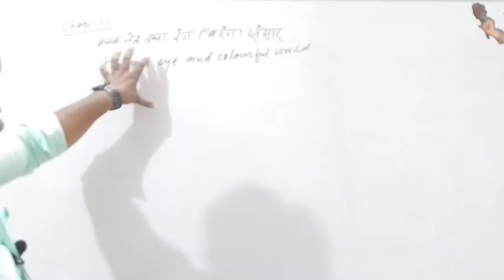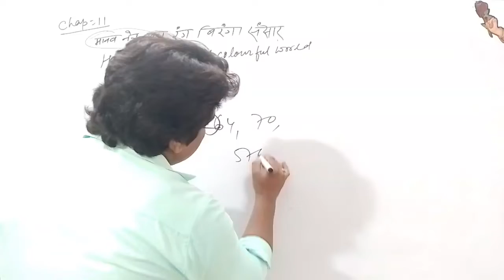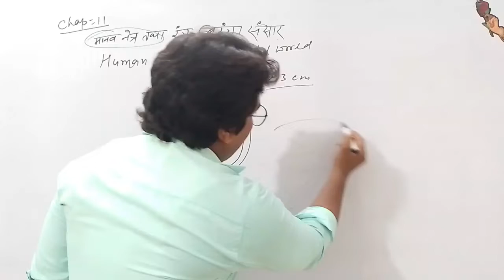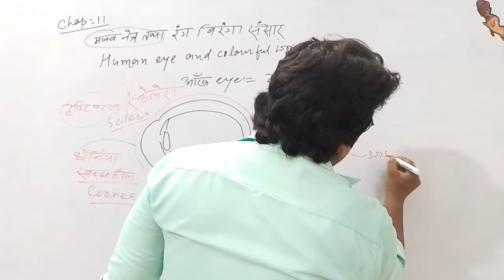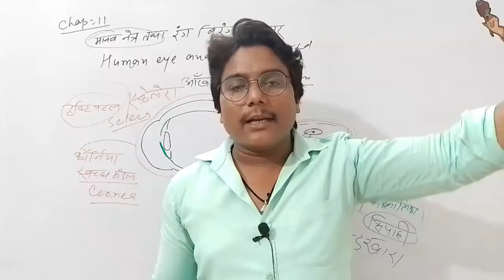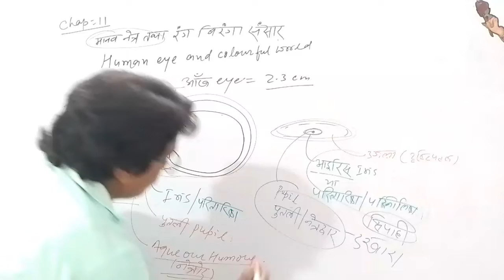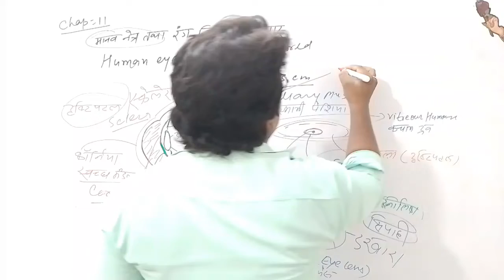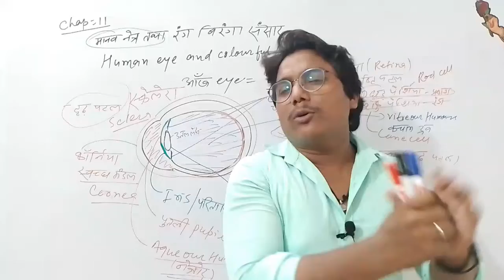Human eyes and colourful world class10 intro || मानव नेत्र और रंग बिरंगा संसार || chapter 11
Hi
                                                            R irfan Classes.

Dosto Aaj Ki is video me maine aapko ye bataya hai manaw netr or rang biranga sansar ke bare me. ummeed hai aapko ye Video bahut pasand aayegi . thank you so much.

Queries solved
1. human eyes
2.part of human eyes
3.work of eyes parts
4.
5.

Hello guys
My youtube chanel for mathematics lover's. It will help to understand the concepts easily.